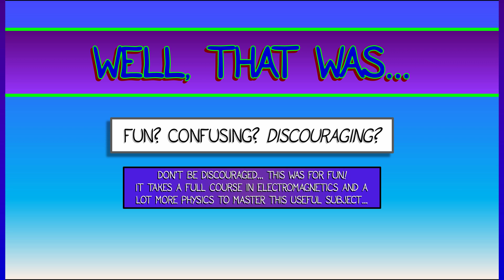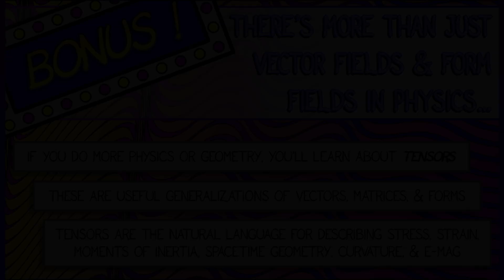CalcBLUE 4 : Ch. 14.4 : BONUS! Physics...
Don't be discouraged if you found this chapter heavy... It's hard to put together all the physics and the math needed to truly appreciate Maxwell's equations.